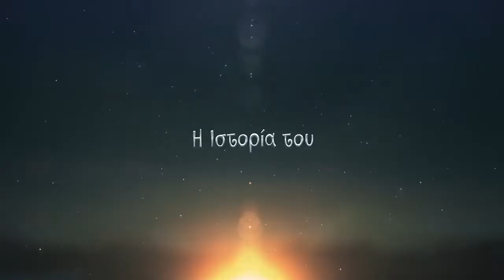Ο ΜΑΓΕΜΕΝΟΣ ΠΡΙΓΚΙΠΑΣ (CHARMING) - trailer GR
Τι θα γινόταν αν η Χιονάτη, η Σταχτοπούτα και η Ωραία Κοιμωμένη ανακάλυπταν ότι είναι αρραβωνιασμένες με τον ίδιο πρίγκιπα; Κάτω από την επιρροή ενός μαγικού κόλπου μιας σατανικής Βασίλισσας, ο πρίγκιπας με τη βοήθεια της νεαρής Λεονόρ, πρέπει να ξεκινήσει ένα επικό ταξίδι για να βρει την πραγματική του αγάπη. Ο παραγωγός του υπερ-επιτυχημένου «Σρεκ» επιστρέφει στα κινούμενα σχέδια για να παρουσιάσει μια ταινία animation με πολλές ανατροπές και απολαυστική μουσική!

Είδος: Κινούμενα Σχέδια, Διάρκεια: 90’.
Σκηνοθεσία: Ρος Βένακουρ.
Χαρίζουν τις φωνές τους: Κωνσταντίνος Καϊκής, Βάσια Λακουμέντα, Πηνελόπη Σκαλκώτου, Στεφανία Φιλιάδη, Μαρία Ζερβού, Τζίνη Παπαδοπούλου, Φώτης Πετρίδης, Στέφανος Κοσμίδης, Έβελυν Ασουάντ.